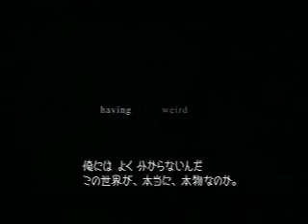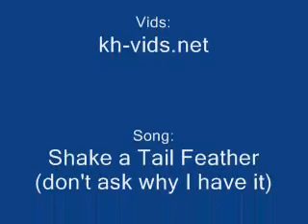Kingdom Hearts: The Real Story, Episode 1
whoever's givin like all my vids bad ratins, U gotta shut up cuz i'm really pissed. oh well if U don't like it, sux 4 U (that's my motto :P)
i'm makin a "series" 4 what "really" happens in KH; plz comment + rate if U want the next 1 (#2 will probably come anyway cuz it'll be dfrnt than this 1)